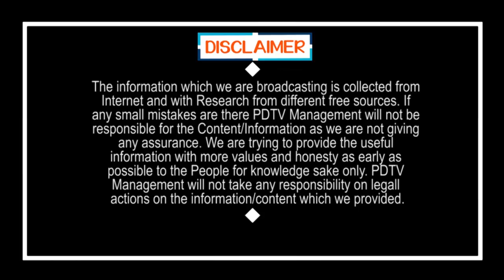CM Jagan Idea was Great Over Gorumudda | వావ్.. జగన్ గ్రేట్ ఐడియా..గోరుముద్ద డోర్ డెలివరీ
వావ్.. జగన్ గ్రేట్ ఐడియా...గోరుముద్ద డోర్ డెలివరీ | CM Jagan Idea was Great Over Gorumudda | PDTV News